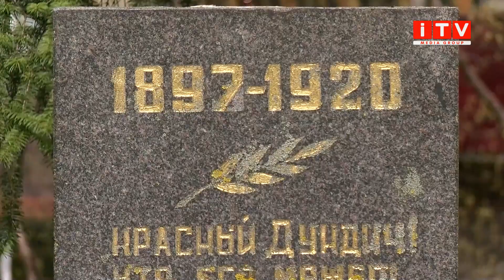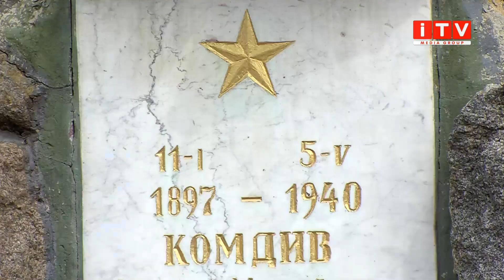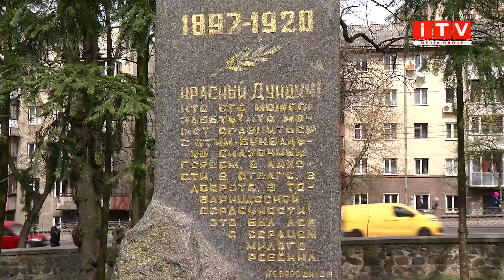Що зроблять з пам'ятниками більшовикам Дундичу та Богомолову?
Мінус два. Мова про пам'ятники більшовицьким та радянським діячам у Рівному. Монументи Олеко Дундичу та Михайлу Богомолову перенесуть на кладовище Дубенське, а разом із ними перепоховають їх рештки. Таке рішення сьогодні прийняли на виконкомі Рівнеради. Чим прославились Дундич та Богомолов, та що думають з цього приводу рівняни - розповість Михайло Присяжнюк.